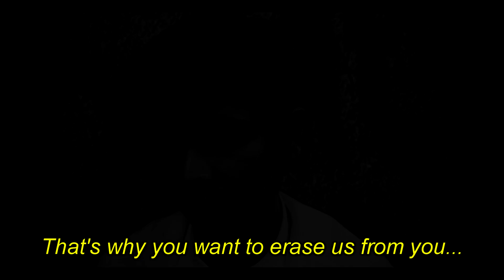YUUGO - Part II (Teaser Trailer) | TPN Live Action (Fanmade)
𝐘𝐔𝐔𝐆𝐎 - 𝐋𝐢𝐯𝐞 𝐀𝐜𝐭𝐢𝐨𝐧 𝐏𝐫𝐨𝐣𝐞𝐜𝐭

Ha pasado un año desde que Yuugo logró escapar con su familia de Glory Bell. Pero... está completamente solo. Mientras cuestiona las decisiones de su pasado, escucha una voz que lo atormenta y lo impulsa al borde de la locura. "Solo quiero despertar", se repite a sí mismo sin descanso.
"Solo quiero despertar de esta pesadilla..."

Historia de Yuugo (personaje del manga "THE PROMISED NEVERLAND", por Kaiu Shirai y Posuka Demizu) en formato Live Action a través de un proyecto hecho completamente por fans. No tenemos intenciones de romper de ninguna forma las reglas de derecho de autor. Lo hacemos por diversión. Proyecto hecho de fans para fans.
[𝐄𝐍𝐆𝐋𝐈𝐒𝐇]
A year has passed since Yuugo escaped with his family from Glory Bell. But... he's completely alone. As he thinks about the decisions he took in the past, a voice haunts him and drives him to the brink of insanity. "I just want to wake up," he repeats to himself endlessly.
"I just want to wake up from this nightmare..."

Yuugo's story (character from the manga "THE PROMISED NEVERLAND", by Kaiu Shirai and Posuka Demizu) in a Live Action format through a project made entirely by fans. We do not intend to break copyright rules in any way. We are doing it for fun. Project made by the fans for the fans.

¡𝐏𝐚𝐫𝐭𝐞 𝐈𝐈 𝐞𝐬𝐭𝐞 𝟐𝟐 𝐝𝐞 𝐨𝐜𝐭𝐮𝐛𝐫𝐞!

Gracias a todos por ver la primera parte de YUUGO. Sin duda ha sido un camino extenso. Luego de meses de trabajo ya puedo mostrarles el proyecto con el que he vivido desde la transmisión de la segunda temporada de The Promised Neverland. Esperen la segunda parte este 22 de octubre.

-𝙇𝙪𝙘𝙖𝙭